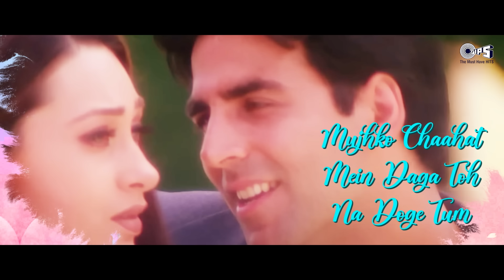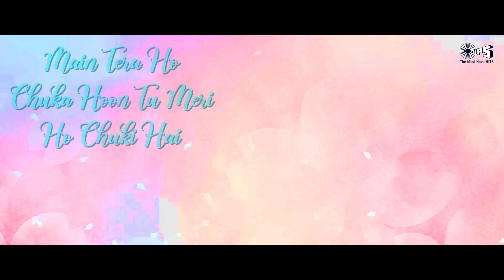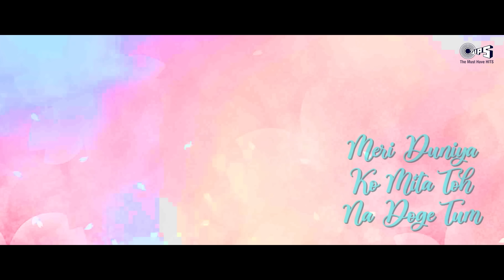Dil Lagane Ki सज़ा तो ना दोगे तुम 💖 - Nostagia Hits | Akshay, Karisma | Romantic Hits | EK RISHTAA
💖 🎶 "Dil Lagane Ki Saza"  Nostagia Romantic Hit Song From the Movie "Ek Rishtaa", Feat. Akshay Kumar & Karisma Kapoor Romantic Hits 💖 🎶

Song: Dil Lagane Ki Saza
Singers: Kumar Sanu, Alka Yagnik
Music Director: Nadeem Shravan
Lyricist: Sameer

Movie Creidts:
Movie: Ek Rishtaa: The Bond Of Love (2001)
Star Cast: Amitabh Bachchan, Akshay Kumar, Raakhee, Juhi Chawla, Karisma Kapoor, Mohnish Bahl

Song Lyrics:
Dil Lagane Ki Saza
Toh Na Doge Tum

Mujhko Chaahat Mein Daga Toh Na Doge Tum

Main Tera Ho Chuka Hoon Tu Meri Ho Chuki Hai
Tu Meri Nazron Mein Deewani Kho Chuki Hai

Hey Karle Mera Yakeen
Deewana Main Deewana
Main Tera Hoon Deewana
Deewana Main Deewana

Mujhe Hai Teri Aarzoo
Mujhe Hai Teri Justuju
Mujhe Hai Tumse Pyaar
Yun Karke Mujhse Aashiqui

Badal Na Jaana Tum Kabhi
Kasam Do Mujhko Yaar
Hey Hey Haan

Yun Hansake Phir Rula Toh Na Doge Tum

Hai Dil Mein Teri Dhadkanein
Labon Pe Tera Naam Hai
Tu Meri Pyaas Hai

Tere Daaman Se Chhoot Ke
Bikhar Na Jaaoon Too tKe
Tu Meri Aas Hai

Hey Hey Haan

Meri Duniya Ko Mita Toh Na Doge Tum
Dil Lagane Ki Saza Toh Na Doge Tum